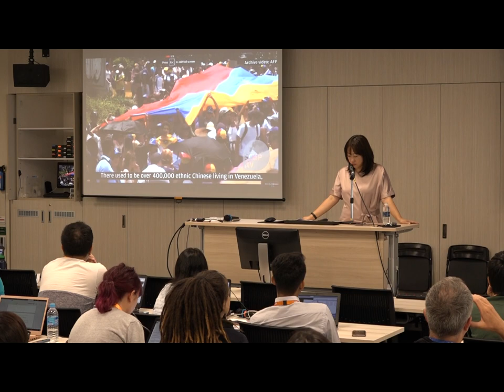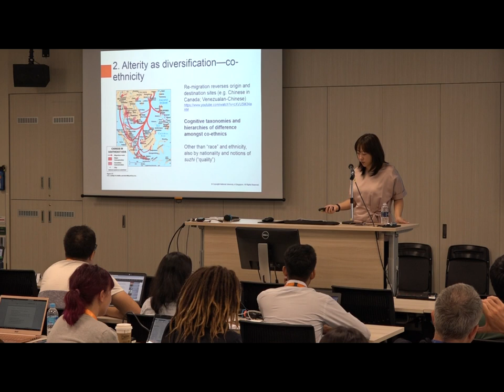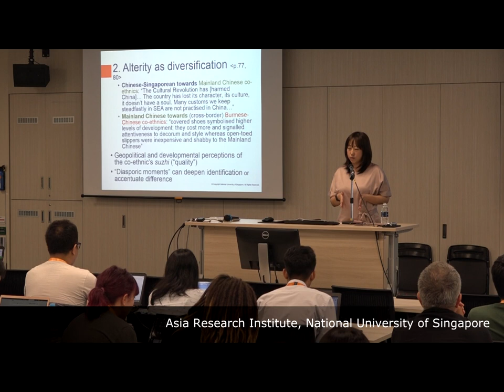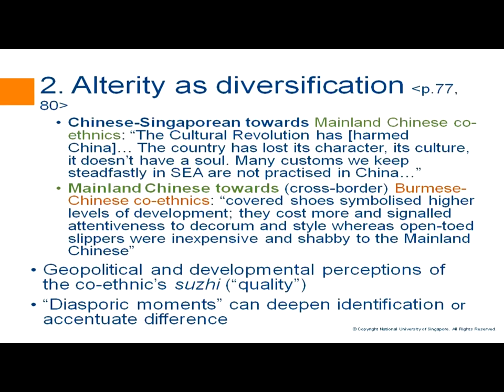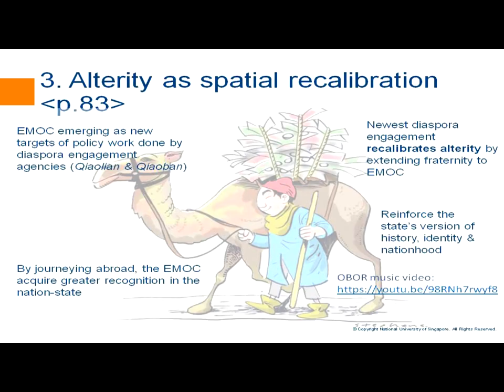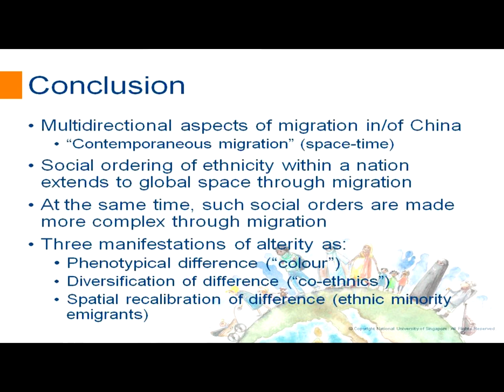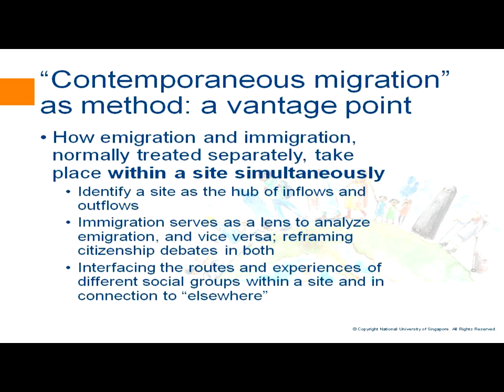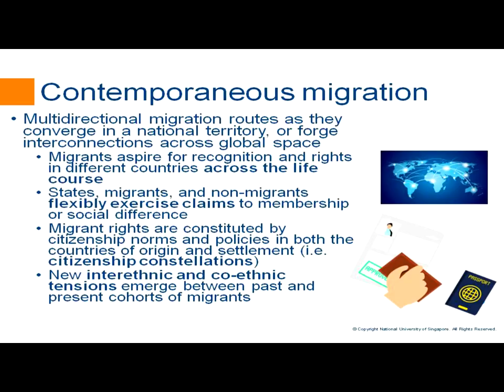Researching Multi-Directional Migration: Citizens in Motion and Contemporaneity (Part2)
Keynote address by A/P Elaine Ho

International immigrants, return migrants and the re-migration of diasporic descendants constitute but part of the multi-directional migration flows that are converging and diverging in nation-states today. Multi-directional
migration patterns create citizenship struggles in nation-states that experience such migration trends concurrently. This presentation takes Chinese emigration as the starting point to consider how multi-directional migration has
shaped and continue to shape nation building, not only in China but also the countries where Chinese migrants have settled. By interweaving accounts from China, Canada and Singapore, the presentation draws attention to how both
old and new migration trends add newfound challenges to maintaining social cohesiveness. The presentation’s focus on contemporaneity departs from conventional approaches that study migration sites in isolation or as snapshots in
time. It situates the migration and citizenship politics of national societies in a trans-territorial context to signal how concurrent global events taking place in different parts of the world can forge citizenship constellations that interconnect migration sites.
The multidirectional aspects of migration routes—emigration, immigration, and remigration—can and should be analysed alongside one another.

Date: 26 Jul 2019
Speaker: A/P Elaine Ho
Venue: AS8 at Kent Ridge Campus
Organiser: Asia Research Institute, National University of Singapore